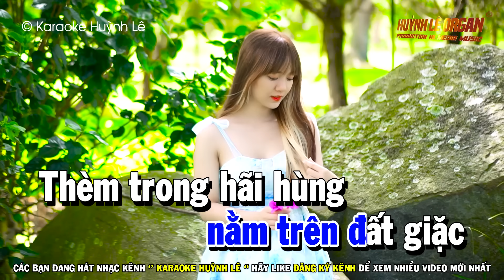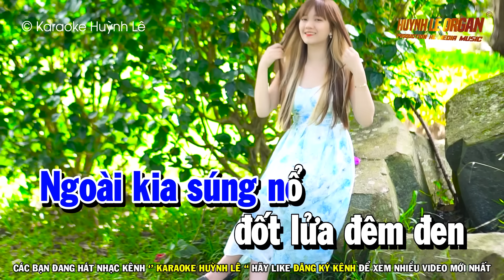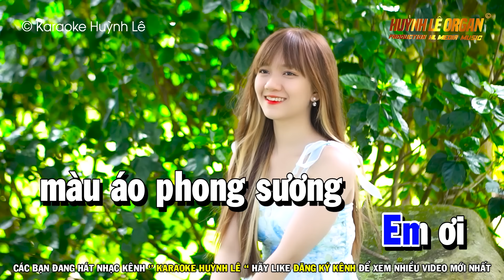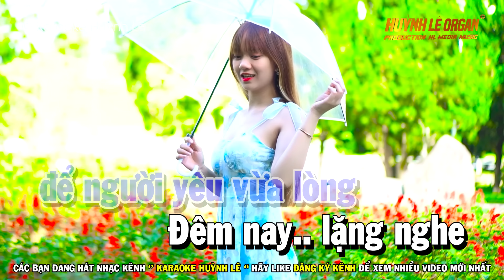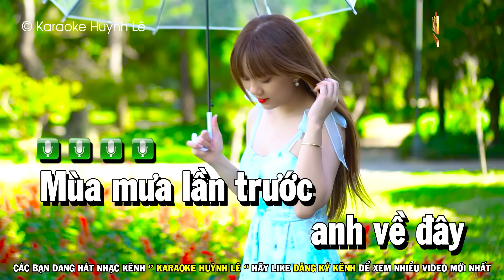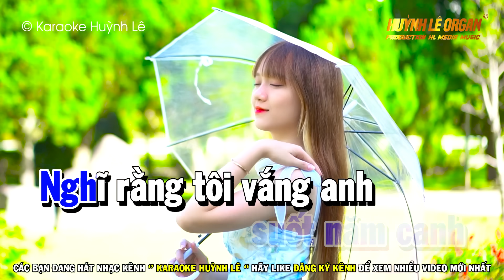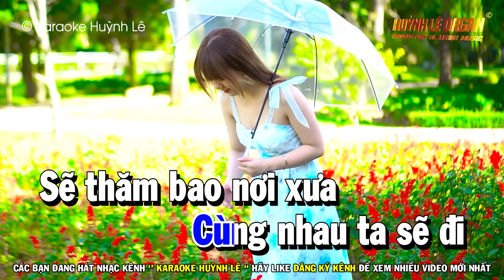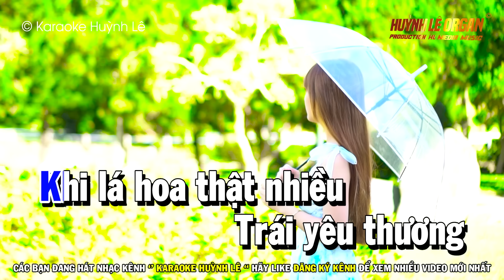Liên Khúc Karaoke Nhạc Sống Trữ Tình Tone Nam | Kẻ Ở Miền Xa - Con Đường Xưa Em Đi